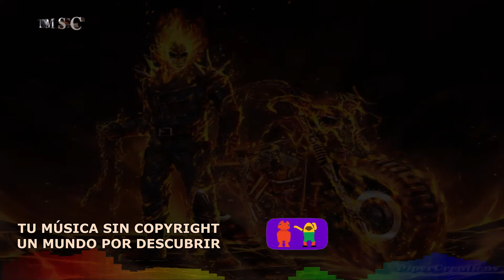METAL SINFÓNICO INSTRUMENTAL (Del Estilo De NIGHTWISH) Sin CopyrIght [TMSC]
Metal sinfónico instrumental del estilo de Nightwish sin copyright para que puedas usar la música en tus vídeos monetizados o no monetizados de YouTube.

🔊 INFORMACIÓN IMPORTANTE SI USAS LA MÚSICA DE ESTE CANAL: 👇

🎧 "Tu música sin copyright TMSC" es un canal que te ofrece gratis la mejor música de fondo para vídeos de Youtube. Traerte la mejor música creative commons o con licencias libres para poder monetizar tus vídeos creativos es mi trabajo.

😎👍 Puedes utilizar cualquier material musical de nuestro canal en tus vídeos de YouTube y monetizar sin preocuparse por las coincidencias de ID de contenido o las reclamaciones de derechos de autor. (salvo los remixes, mashups o versiones de canciones que originalmente tengan copyright). ESTAS CANCIONES ESTÁN MARCADAS EN LOS TÍTULOS COMO REMIX, MASHUPS O VERSIÓN). Todo lo demás que son más de 2000 canciones las puedes usar y monetizar. Solo asegúrate de leer la licencia.

📌 IMPORTANTE:
Si no puedes copiar los enlaces de los créditos de estas cancones con el smartphone, celular o móvil, puedes copiarlos descargándolos desde este enlace

© ️ LICENCIA: Esta canción se puede usar y monetizar en (YouTube), siempre que se den los créditos correspondientes.

⚠️ Por favor agregue los créditos que hay entre las siguientes líneas en su descripción (Copia y Pega):

 📌 IMPORTANTE:
Acerca de la música y sus políticas de uso visita el siguiente enlace:

😎👍 Estamos creando entre todos y todas una comunidad increíble 🚀 ✅